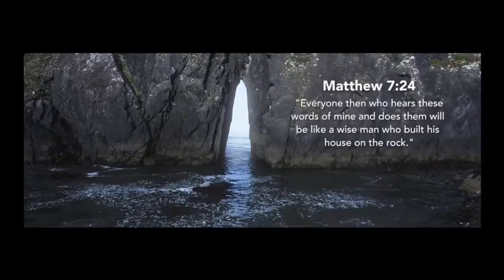"The Foundation of True Grace" 1 Peter 5:12-14 - FBC, Nov. 14, 2021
Welcome to our Sunday Morning Worship Service!

Faith Baptist Church - Nov. 14, 2021